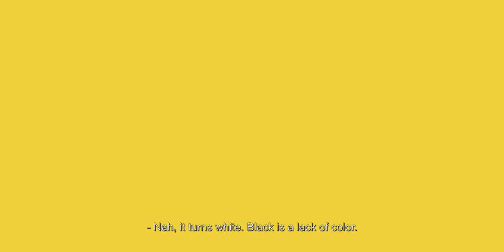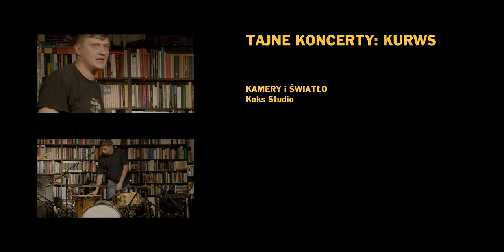Tajne Koncerty: Kurws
Fragment koncertu, który odbył się w księgarni Tajne Komplety (Wrocław) 26 listopada 2020 roku.

Zarówno ten film, jak i inne, archiwalne i nadchodzące, obejrzycie na platformie Tajne Koncerty

The concert of Kurws trio took place in Tajne Komplety bookshop on 26 November 2020 (Wrocław, Poland).

Both this concert and the others, the archival and upcoming ones, can be viewed on the Tajne Koncerty platform.

Liczymy na Wasze wsparcie! Wpłać dowolną „cegiełkę” i bądź z nami , jeżeli chcesz przekazać 10 zł to wspaniale, 20 zł super, 30 zł i więcej – petarda! A może zrzutka ze znajomymi i wspólne oglądanie?

Jeżeli uznasz, że ta gra jest nic nie warta, pogodzimy się z losem!

Środki można przekazać na rachunek Fundacji na Rzecz Kultury i Edukacji im. Tymoteusza Karpowicza:

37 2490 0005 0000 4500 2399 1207
W tytule wpisz: darowizna na cele statutowe.

Z góry wielkie dzięki za każdego PLona!

Projekt Tajne Koncerty realizowany jest z udziałem środków Miasta Wrocław, dziękujemy za wsparcie naszej inicjatywy!